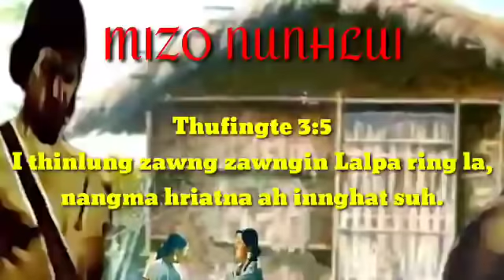BUNG-16 NA. MI HRÂNGTE SULHNU (PASALTHA THAWNTHU ) ZIAKTU. LALRINHLUI PA.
Mizo folktaile story  (mizo audio)

All Video contain Mizo culture Stories.
 It is not intended  in anyway whatsoever to showcast or promote violence, bloodshed, or sexual contents.

Ziaktu.Lalrinhlui pa
Chhiartu..C. Lalngaihzuali (naute-i)

Follow @ lka zote instagram and Facebook
Hunter Lka Zote

Follow @ c lalngaihzuali instagram and Facebook
Lalngaihzuali Chhangte ArDy